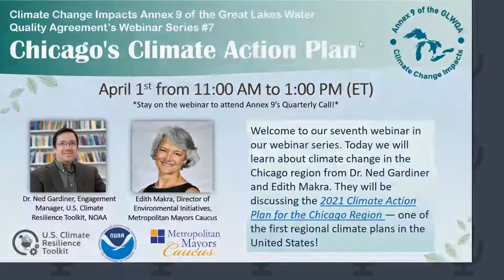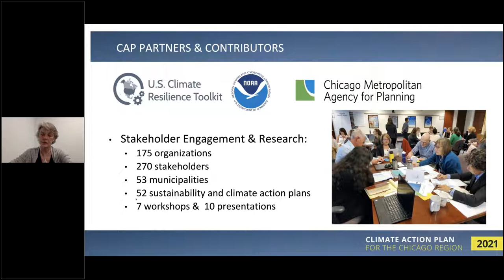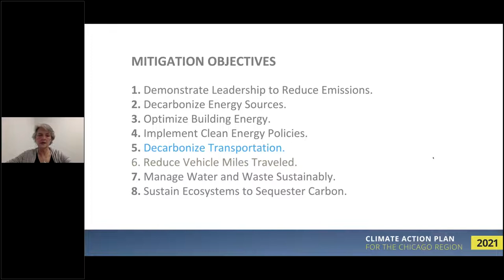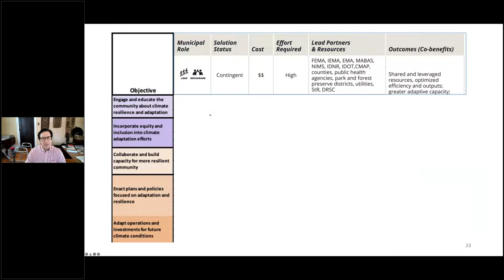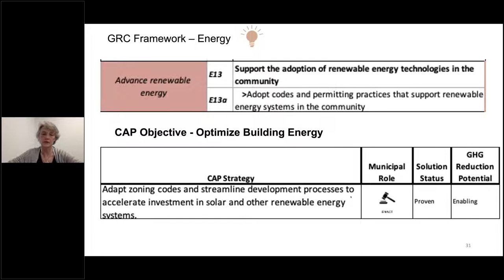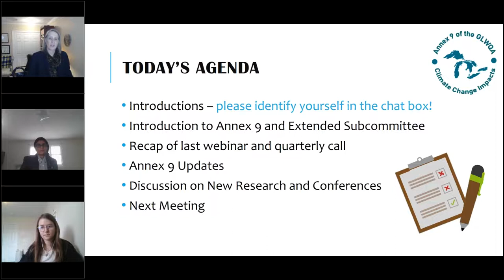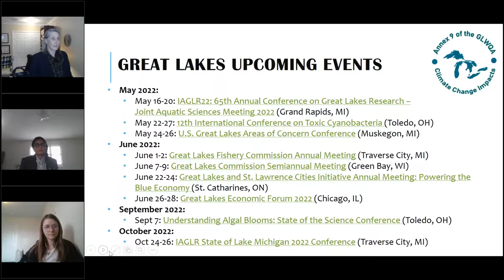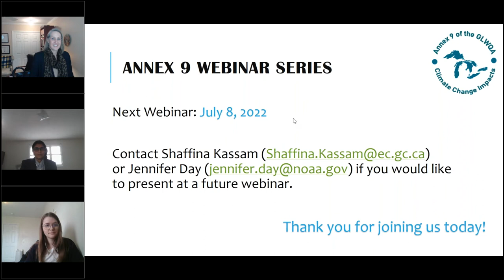Annex 9 Climate Change Impacts Webinar, April 1st, 2022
This webinar focuses on Chicago's Climate Action Plan, and is part of the Climate Change Impacts Annex 9 of the Great Lakes Water Quality Agreement's Webinar Series.

Speakers: Dr. Ned Gardiner (Engagement Manager, U.S. Climate Resilience Toolkit, NOAA) and Edith Makra (Director of Environmental Initiatives, Metropolitan Mayors Caucus)